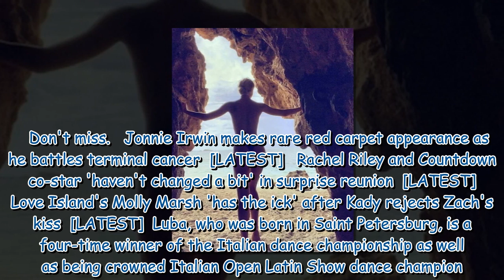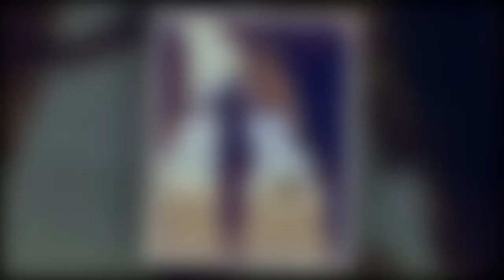Strictly star Luba Mushtuk wows fans as she poses topless on beach in 'wild' pic